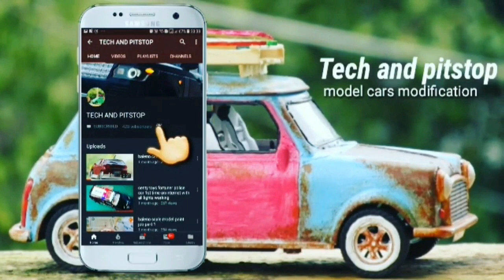Maruti suzuki omni | scale model | shinsei toy